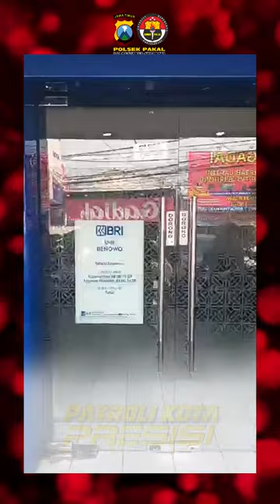Patroli Kota Presisi Polsek Pakal Polrestabes Surabaya di Kawasan Perbankan